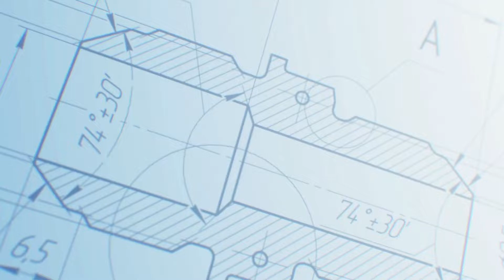Utkal Utopia | Call @ 95138 69695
A holistic project in the heartland of Bhubaneswar. Utkal Utopia offers a seamless living amidst
state-of-the-art amenities and luxuries. Covering every aspect of life, the project offers a
wholesome experience.
At Utkal Builders that’s what we believe in – reiterating it with a touch of warmth and love in everything we create. Staying true to our belief that spaces created with love become places that are home to happiness. Well-knit communities that infuse people with the joy of delightful living.
Honoured to have pioneered the cause of modern gated communities for over 30 years in Bhubaneswar, we have already developed over 4 million sq.ft. with another 3 million sq.ft. underway. But what gives us the most pride is to have been the force behind landmarks that have transformed the skyline of the city and the fact that we have been able to welcome people into the embrace of healthier, happier and more productive living.